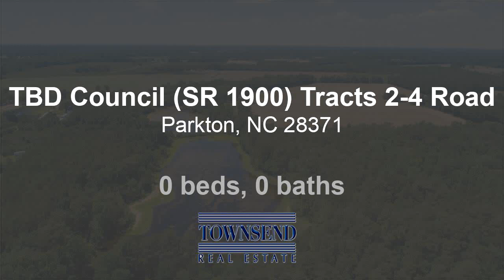Lots And Land for sale - TBD Council (SR 1900) Tracts 2-4 Road, Parkton, NC 28371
PARKTON $399,000. Beautiful farm located in Robeson Co. with approximately  79.69 AC more or less (Tracts 2-4).  Farm includes 2 ponds,  partially cleared acreage and  wooded acreage. (Timber has been estimated at approximately $55,000).  Mature pecan trees on property.  Cleared acreage currently subject to a farm lease for the crop season. Just over the Cumberland Co. /Robeson Co. line.  Will not divide.  In addition to the above property, there is a another tract directly across the road with approximately 12.220 AC (Tract 1)    Subject to farm lease for the crop season.  Perfect for building and creating your own mini farm! This tract may be sold separately, but sellers will consider bundling the 4 Tracts.  Just minutes to I-95 and the Future 295 Outer Loop.   Note: Photos attached show all 4 Tracts.

Bedrooms: 0
Bathrooms: 0.00
Square Feet: 0
Price: $399,000

11/01/2019 10:24:11 am

Last modified: